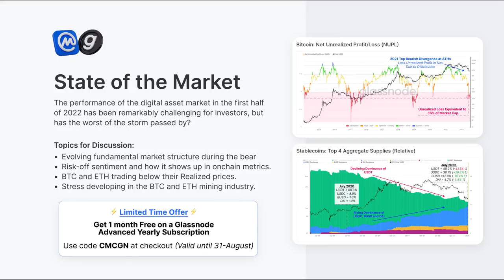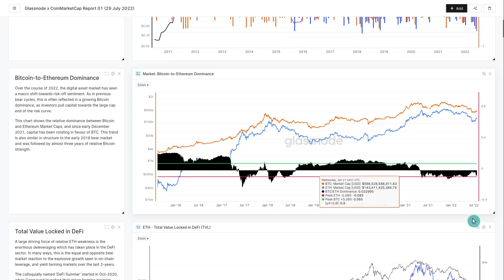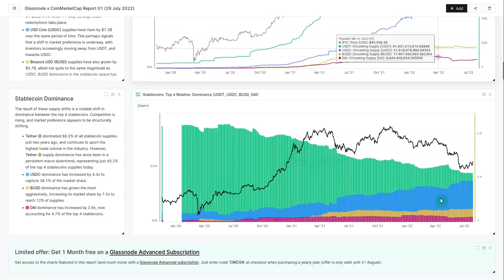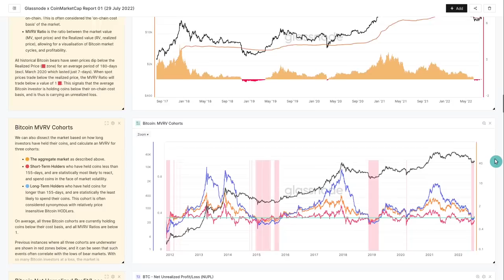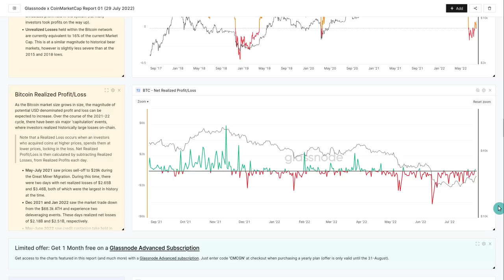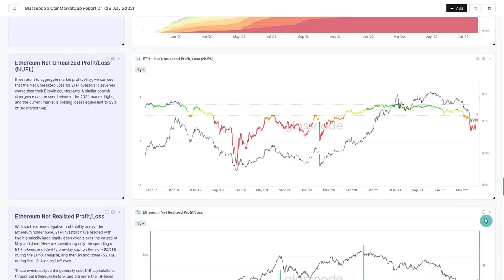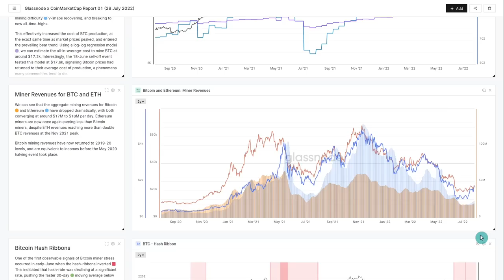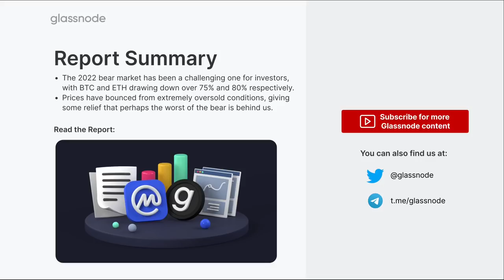State of the Bear Market: Special Report (Bitcoin and Ethereum Onchain Analysis)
💸 LIMITED OFFER: 1-Month Free on Glassnode Advanced - Use Code CMCGN (Valid until 31-August)

The performance of the digital asset market in the first half of 2022 has been remarkably challenging for investors, but has the worst of the storm passed by?

Topics for Discussion:
- Evolving fundamental market structure during the bear.
- Risk-off sentiment and how it shows up in onchain metrics.
- BTC and ETH trading below their Realized prices.
- Stress developing in the BTC and ETH mining industry.

Timestamps
0:00 Introduction
1:22 LIMITED TIME OFFER
2:30 Monthly Price Performance
3:50 BTC vs ETH Market Dominance
5:46 Total Value Locked in DeFi (TVL)
6:58 Stablecoin Dominance vs Ethereum
8:38 Stablecoin Supplies
9:33 Stablecoin Dominance
10:20 The Bitcoin Bear Market
11:09 Bitcoin Realized Price and MVRV
12:22 Bitcoin MVRV Cohorts
13:50 Bitcoin NUPL
14:45 Bitcoin Net Realized Profit/Loss
16:50 Ethereum Bear Market
17:30 Ethereum Realized Price and MVRV
18:06 Staked ETH Realized Price
19:13 Staking Provider Dominance of Lido
20:12 Ethereum NUPL
20:43 Ethereum Net Realized Profit/Loss
21:12 Bitcoin Difficulty Price
22:40 Mining Revenues
23:36 BTC Hash Ribbons
24:25 Bitcoin Miner Capitulation
25:25 Bitcoin Miner Balances
25:55 Ethereum Miner Capitulation
26:45 Summary and Conclusions

About:
The Glassnode video report provides a weekly analysis update of the trends, performance, and onchain metrics for Bitcoin and the crypto market.